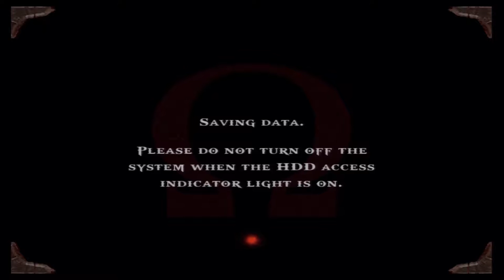God of War Part 2 Annoying Box Minigame